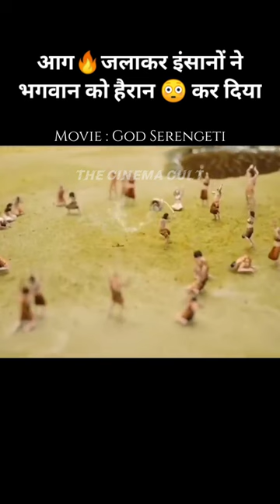Insaano par Bhagwaan ka copyright 😱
Humans shocked God 😱

Summary: God and Geoffrey watch over and interact with a developing civilization.